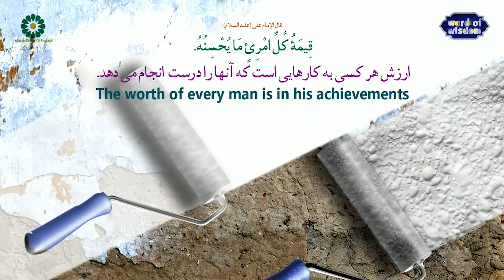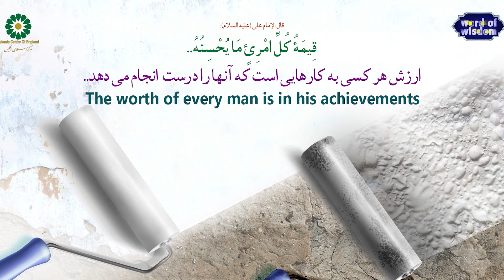The words of Imam Ali A.S | Maulana Syed Ali Raza Rizvi | 23rd Ramadan 2022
'The Words of Imam Ali A.S'

قال الإمام علي (عليه السلام): قِيمَةُ كُلِّ امْرِئٍ مَا يُحْسِنُهُ.
Imam Ali ibn Abi Talib A.S: The worth of every man is in his achievements